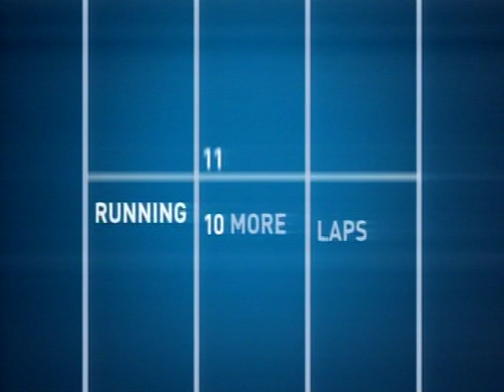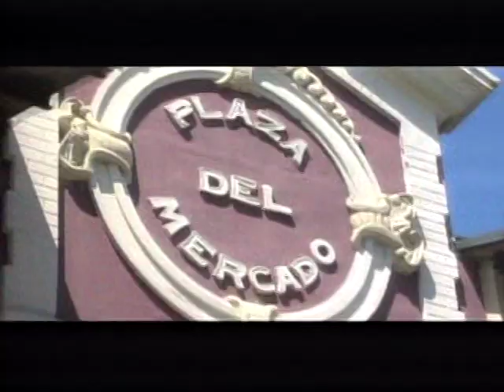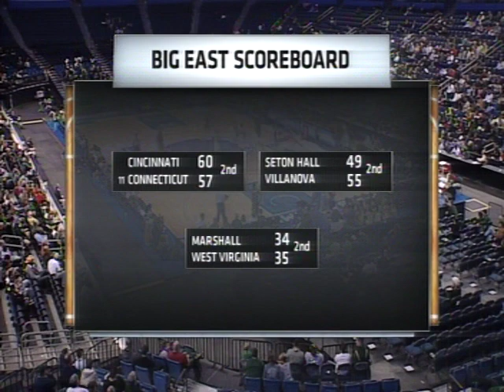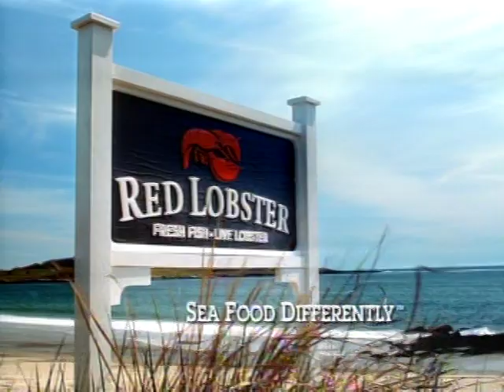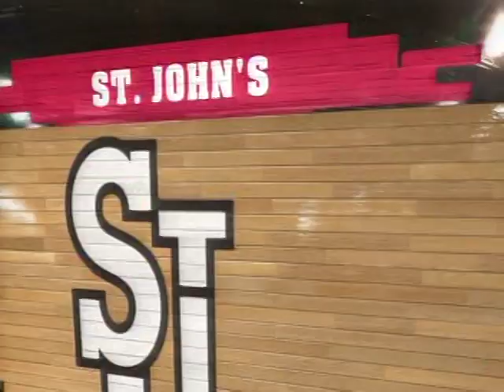USF vs. St. John's 1.18.12 Victor Rudd #2 (2nd Half)